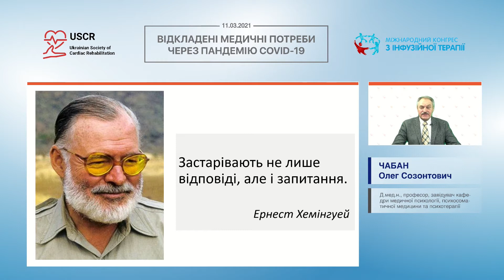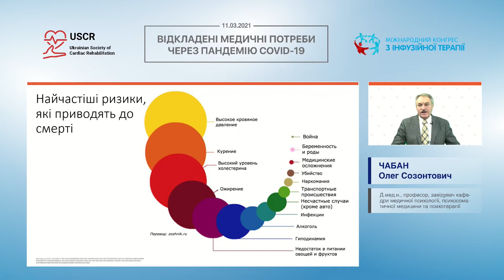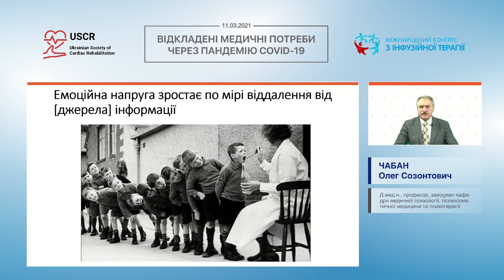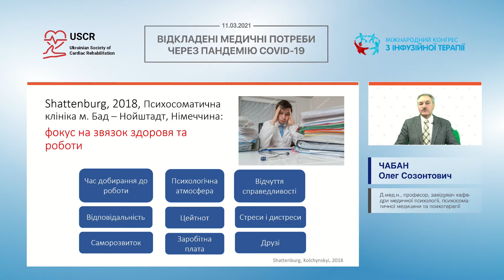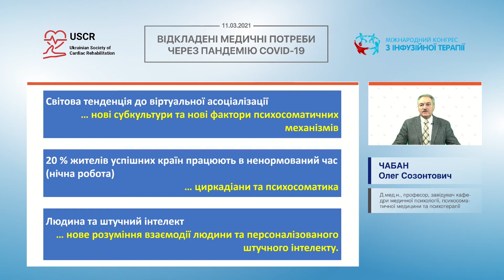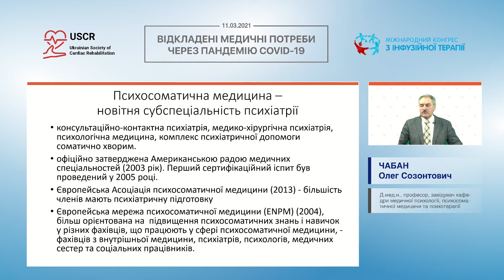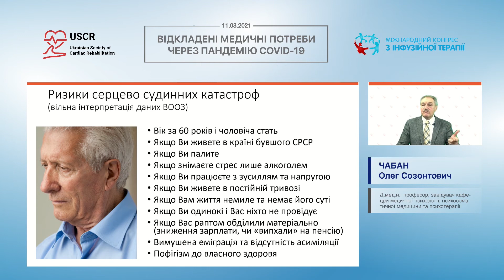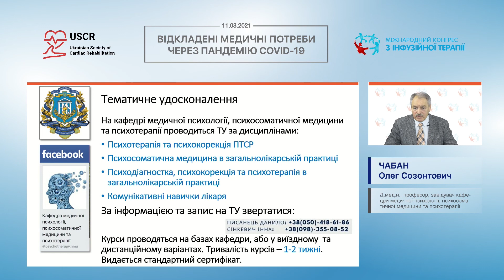Ковідна криза: втрата доступу до планової медичної допомоги (Чабан О.С.)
🎬 Тема доповіді: "Відкладена медична потреба у пацієнта з коморбідністю. Ковідна криза: втрата доступу до планової медичної допомоги"
 🎓 Спікер: Чабан Олег Созонтович - д.мед.н., професор, завідувач кафедри медичної психології, психосоматичної медицини та психотерапії

📌 Дата: 11 березня 2021
Доповідь в рамках телемосту "Відкладені медичні потреби через пандемію COVID-19"